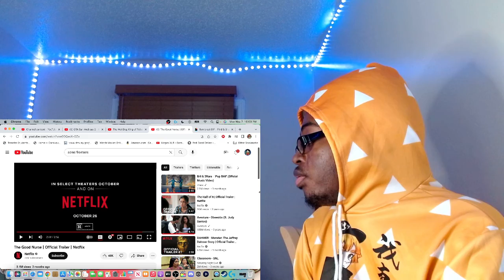The Good Nurse | Official Trailer | Netflix REACTION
DON'T FORGET TO TO WATCH ONE PIECE N DROP A LIKE ON THE VID.
This shit looks fire nfs bout to have to watch this.